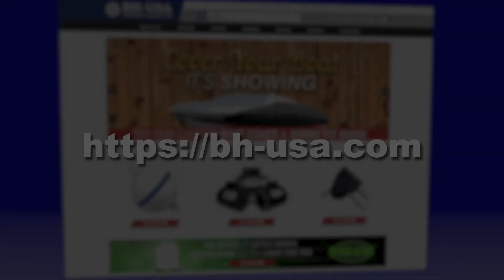Leeson Motors - 1 HP Big Red Farm Duty 56 Frame Boat Lift Motor - 110v Wiring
Leeson 1 HP big red farm duty hi-torque 56 frame boat lift motor for 110v wiring with Bremas switch and GFCI.